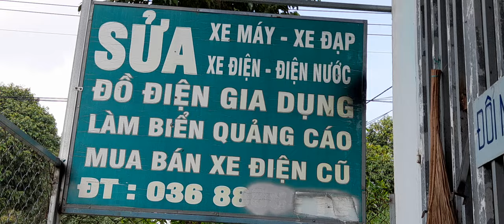NÔNG DÂN THÌ TỰ LÀM THÔI